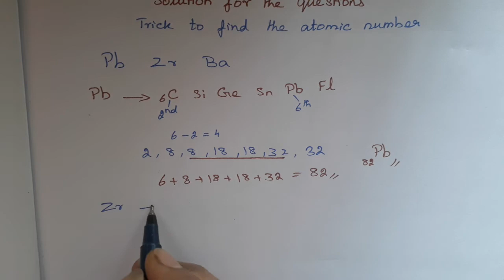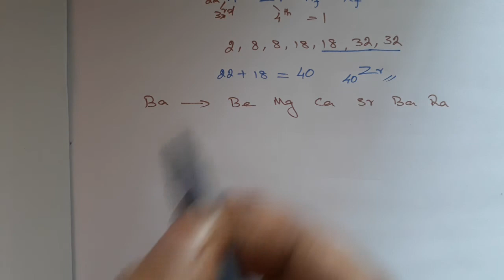Solutions for (atomic number) | in tamil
Solutions for the previous video... atomic number: